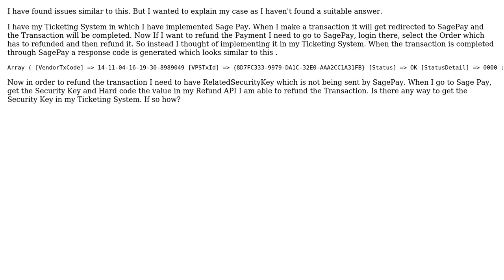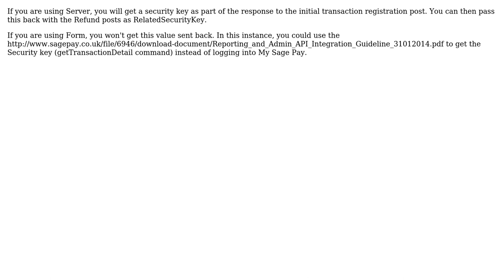Sagepay Related Security Key Missing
With thanks & praise to God, and with thanks to the many people who have made this project possible! | Content (except music & images) licensed under CC BY-SA | Music | Images & others | With thanks to user Rik Blacow user Ramesh S and the Stack Exchange Network Trademarks are property of their respective owners. You are responsible for your own actions.